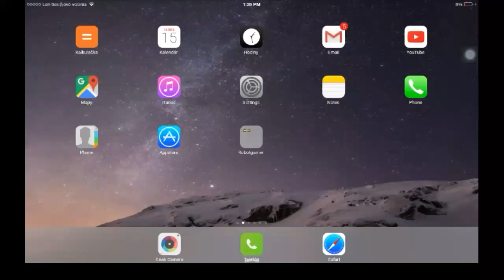Minecraft egg farm